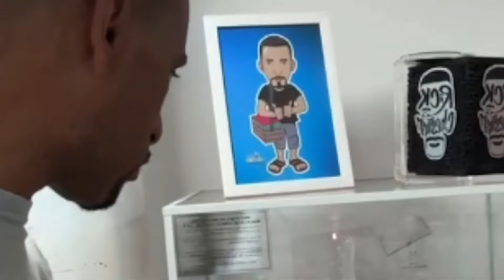Como separar o SEU DINHEIRO do DINHEIRO DA EMPRESA ( Rick Chesther )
🌟Canal dedicado ao empreendedorismo, finanças, desenvolvimento, pessoal, educação financeira e principalmente a você que quer mudar de vida.

💲Neste video o empreendedor, Palestrante, influenciador Rick Chesther, muito conhecido pelo famoso (video da água), ensina como sair do "fundo do poço" e se reerguer, essencial para quem quer prosperidade, educação financeira e saber como ter sucesso na vida; Algo fundamental que todo empreendedor, vendedor ou quem procura por motivação e conhecimento precisa saber.
📚(Livro) Pega a visão
📚(Livro) A favela venceu
📚(Livro) Escolha o seu difícil

💎Livros lidos por Rick Chesther:
📚Napoleon hill:

📚Thiago Nigro
(Livro) Método Financeiro Do Primo Rico

📚Geraldo Rufino
(Livro) O catador de sonhos
(Livro)O poder da Positividade

📚(Livro) Pai Rico, Pai Pobre
📚(Livro) Os segredos da mente milionária
📚(Livro) O homem mais rico da babilônia

✅Ao inscrever-se nesse canal e acompanhar os vídeos você não só aprenderá sobre dinheiro mais também sobre desenvolvimento pessoal, empreendedorismo e principalmente como as mentes milionárias pensam.

✅Se você é o proprietário do conteúdo de qualquer vídeo utilizado e